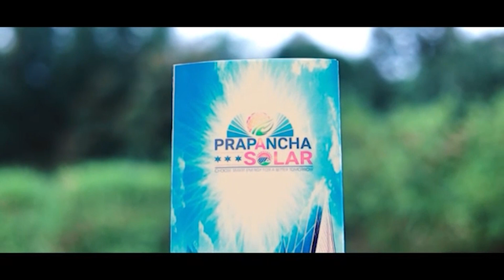ചെർപ്പുളശ്ശേരിയുടെ ചരിത്ര മതിൽ ഇനി നാടിന് സ്വന്തം | DWANI ONLINE